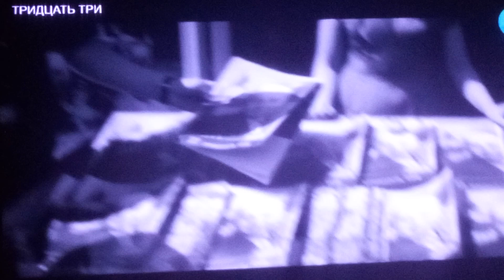Травкин и поэт_ф.Тридцать три(СССР)